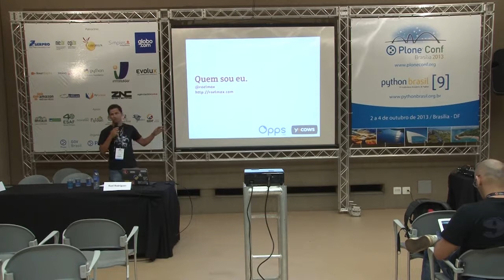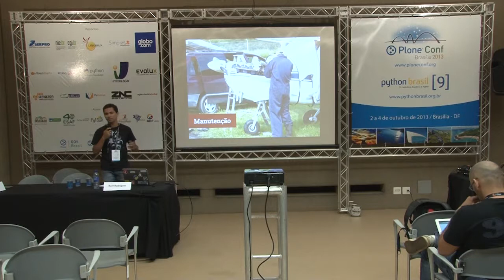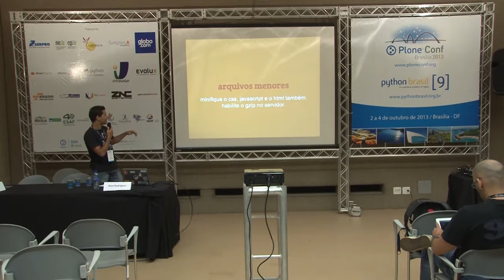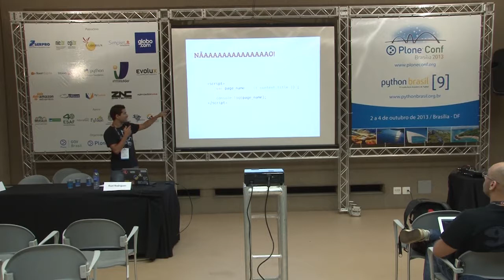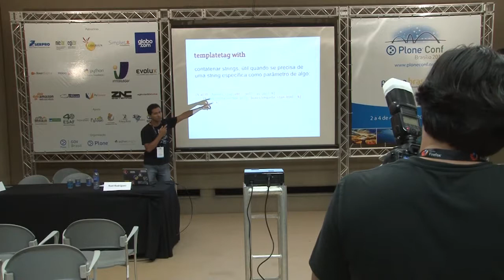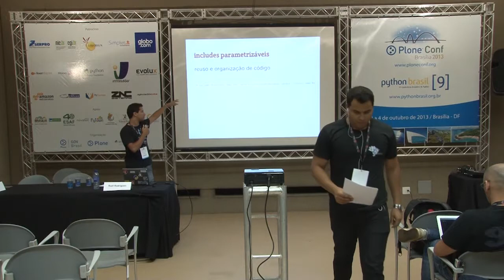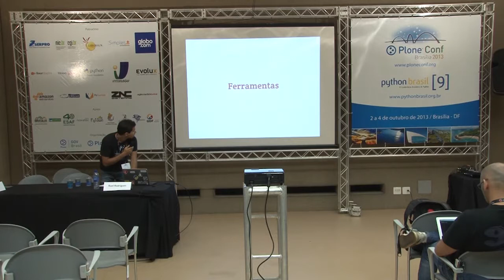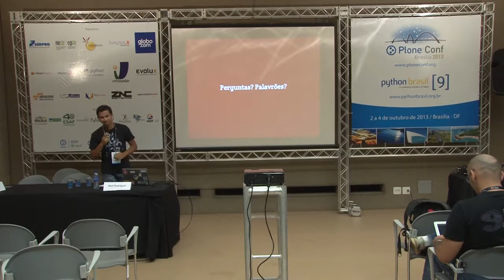Técnicas de frontend para aplicações Django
Talk by Rael Max Rodrigues Nascimento at Plone Conference 2013 and PythonBrasil[9] - Brasília / Brasil